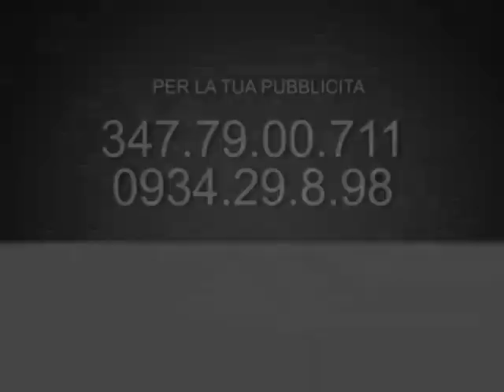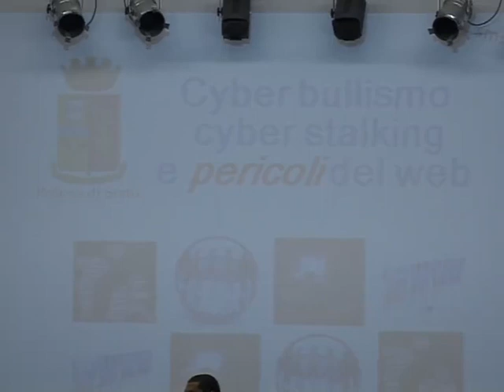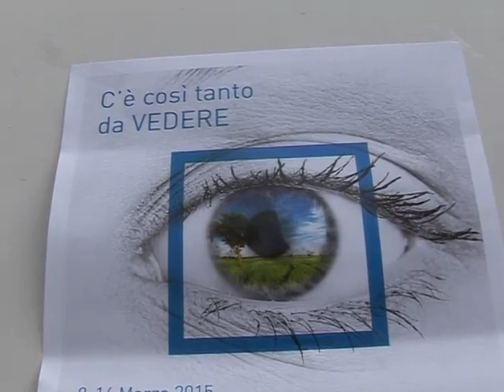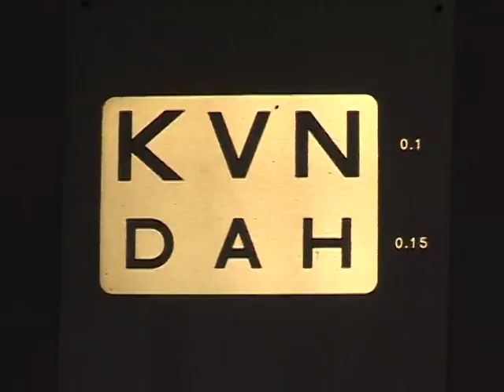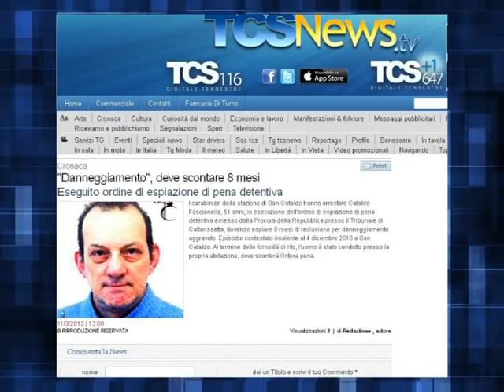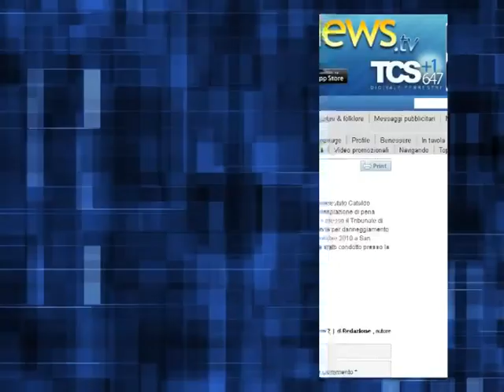Tg del 11 Marzo 2015 - TCSNEWS